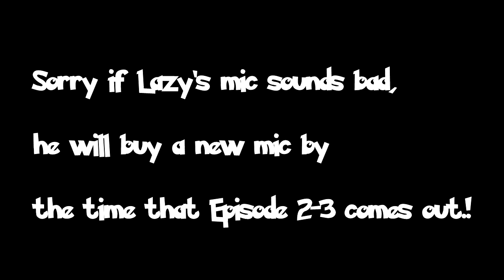Super's Dream Team|Pokefind 2|Episode 1